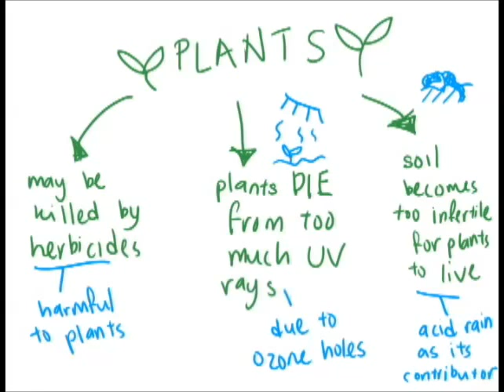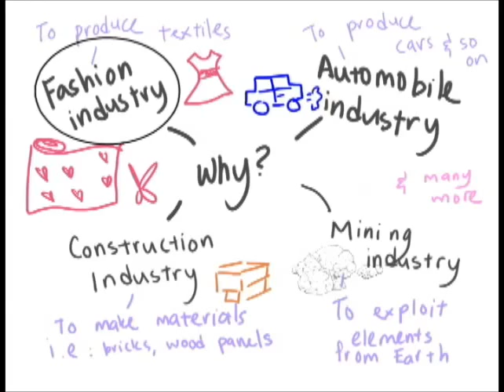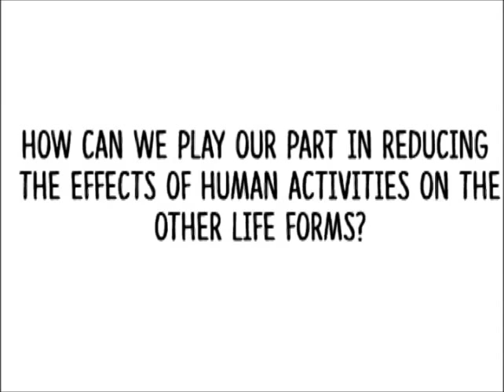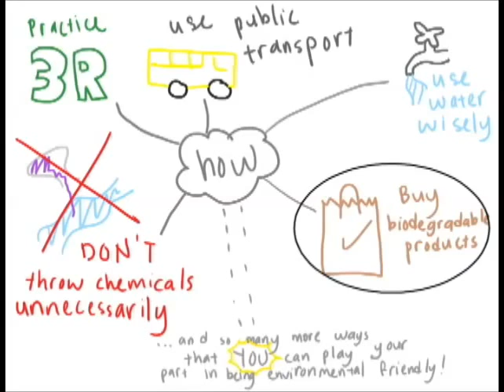Lissa Lai | 0326465 | Videologue#1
Song used- Solo Acoustic Guitar by Jason Shaw

Sorry for the blurness!